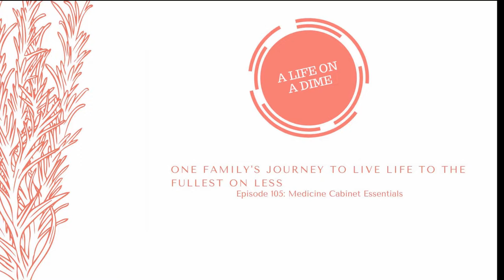Episode 105: Medicine Cabinet Essentials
Cold and flu season is upon us and it is important to keep our families healthy. I like to go the natural route and avoid traditional over the counter medicines and their side effects whenever possible. Here is a quick guide to a few natural medicine cabinet essentials used by my family.